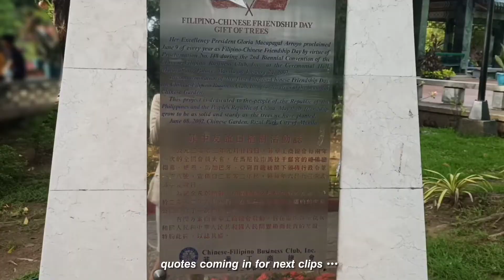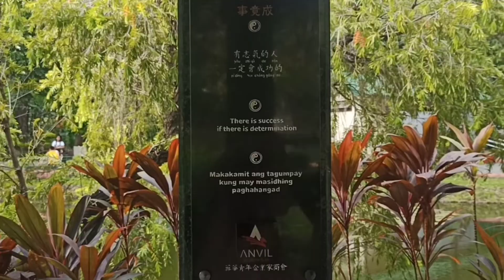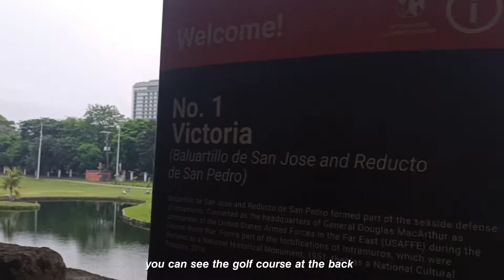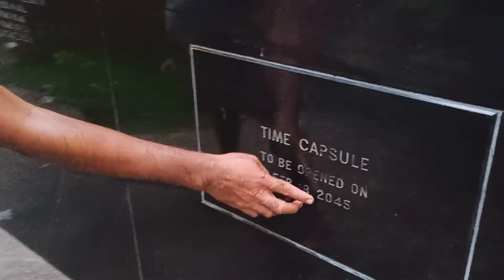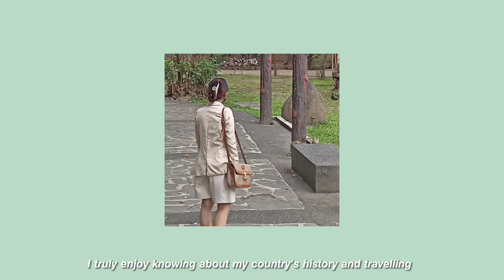Manila Vlog: Intramuros and Luneta Park | travel, silent vlog Philippines 🇵🇭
hello!
we visited historical places in Manila! Luneta Park and Intramuros are historical places in the Philippines.

how we went here? we rode:
1st - Jeepney (Cubao)
2nd - MRT Cubao to Recto
3rd - Lrt 1 (United Avenue)
4th - After riding LRT, we walked to Luneta Park.

Thank you fo watching! see u

love,
arriana kristine 🤍

⭒facebook page: love, arriana kristine (@arrianakrstne)
⭒ig and twitter: @arrianakrstne
⭒wattpad: @blunaxvii

faq—♡
↦age: 17
↦nationality: filipino
↦kpop idols i stan: bts & enhypen (supporter of txt)

✨ monetization cutie ✨